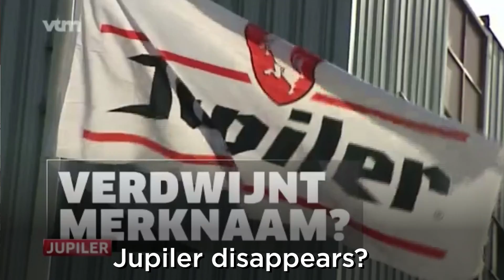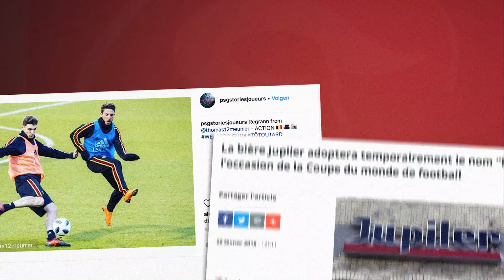ABIxVizeum Jupiler AMMA Best creative media use